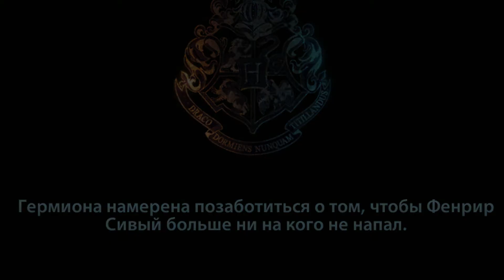•11•HP8• Гермиона против оборотня • Воспоминания Снейпа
Гарри Поттер и Дары Смерти.Часть вторая / Harry Potter And The Deathly Hallows.Part 2 (RUS) (2011)
•11•HP8• Гермиона против оборотня • Воспоминания Снейпа
Краткое описание:
Сыграйте за Гарри и его друзей, примите участие в опасном приключении, уничтожьте крестражи, а вместе с ними и злодея Волан-де-Морта.
На своем пути Гарри предстоит пробраться в надежно охраняемый банк «Гринготтс», выбраться из Адского пламени в Выручай-комнате, защитить Хогвартс, отбить натиск армии Темного Лорда и поучаствовать во многих других захватывающих приключениях !
Особенности игры:
* Любимые персонажи – защищать Хогвартс и сражаться с Волан-де-Мортом и его Пожирателями смерти вы можете, играя за Гарри, Гермиону, Рона, Джинни, Симуса, Невилла, Молли Уизли и профессора Макгонагалл
* Эпические битвы – вам будут доступны мощные заклинания как в битвах с заклятыми врагами Гарри, так и в дуэлях
* Бои с силами зла – победите Пожирателей смерти, егерей и злобных великанов
* Потрясающая графика - такого Хогвартса вы еще никогда не видели
____________________________________________________________________________ ГарриПоттер ГарриПоттериДарыСмерти ДарыСмерти Часть вторая / HarryPotter And TheDeathlyHallows.Part 2

Дата выхода: 12 июля 2011
Дата выхода в России: июль 2011
Жанр: Action (Shooter) / 3D / 3rd Person
Мультиплеер: -
Разработчик: EA Bright Light
Издатель: Electronic Arts
Издатель в России: Electronic Arts
Локализатор: Electronic Arts
Платформа: PC
Язык интерфейса: Русский
Язык озвучки: Русский